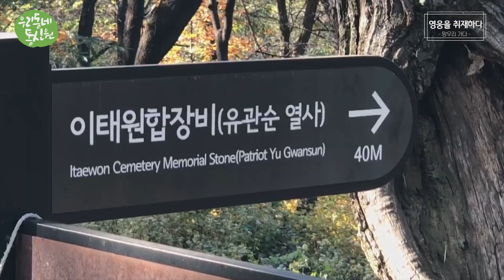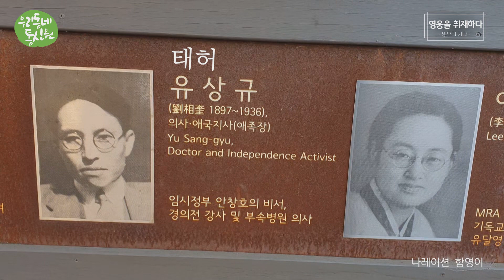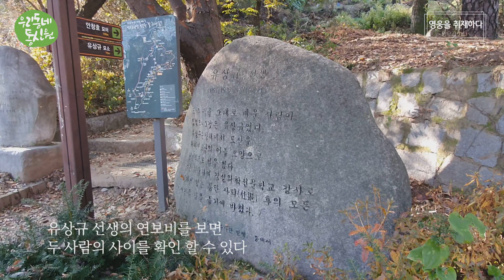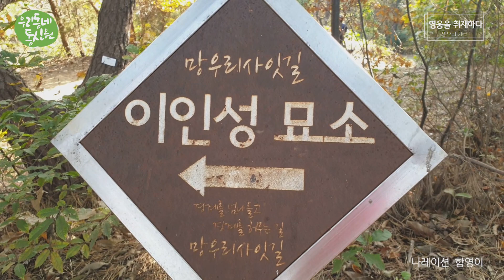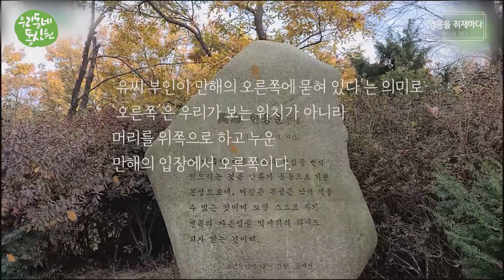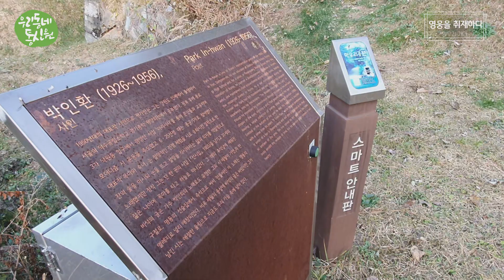망우리 공원에 가다_우리동네 통신원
우리나라 근현대사를 품고 있는 망우리 공원
그 곳으로 우리동네 통신원이 취재를 나가 보았습니다!!
우동통과 함께 역사의 위인들을 만나보시죠!!